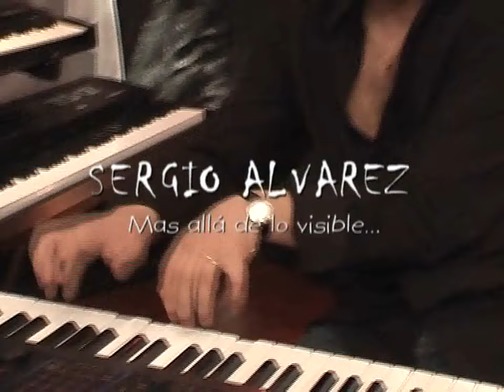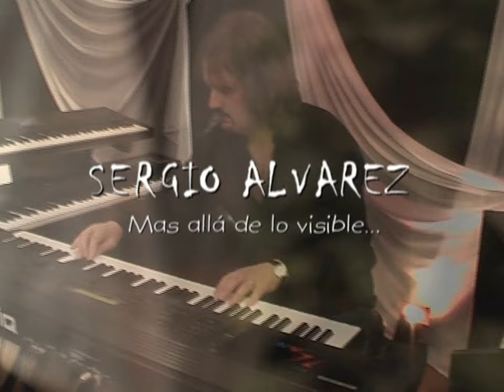Victor Garcia y Sergio Alvarez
1-Mi Dolor (Tango)  2- Quejas de Bandoneon (Tango) 3- Tu Regreso (Zamba)